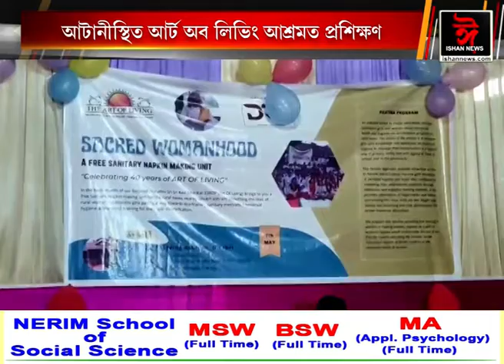'The Art of Living Ashram'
'The Art of Living Ashram' এই অনুষ্ঠানৰ যোগেদি মহিলাসকলে অতি কম খৰচতে নেপকিন নিজৰ ঘৰতে প্ৰস্তুত কৰি লাভবান হব পাৰিব সেই সন্দৰ্ভত প্ৰশিক্ষণ প্ৰদান কৰা হয় আশ্ৰমখনত।